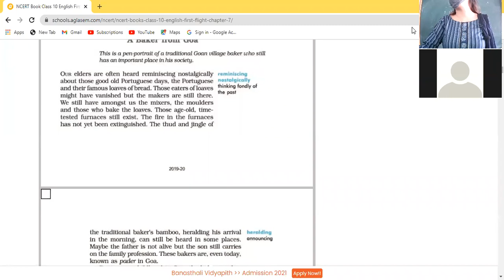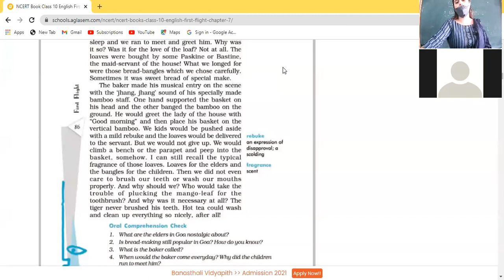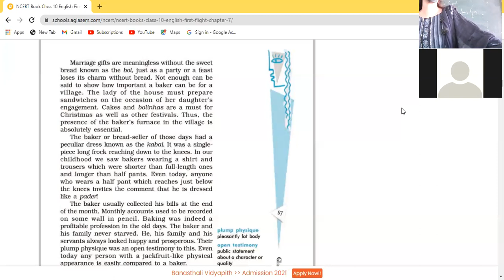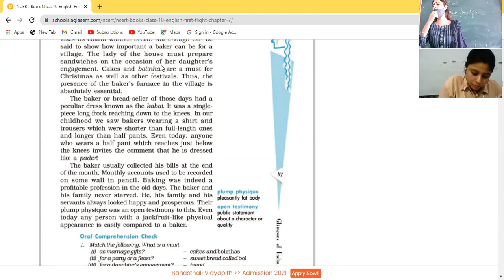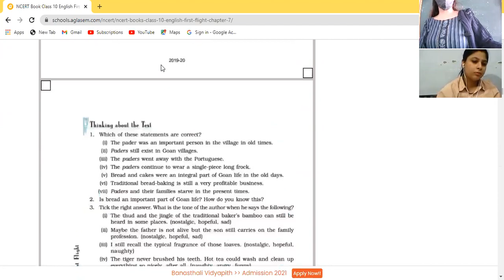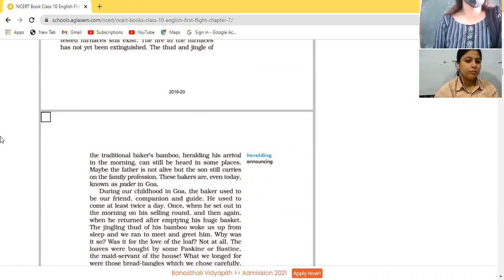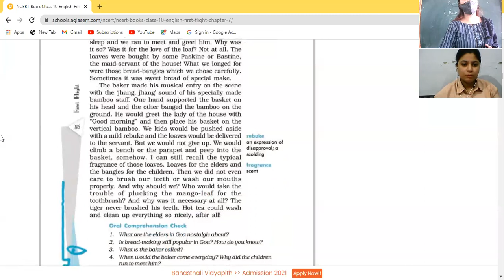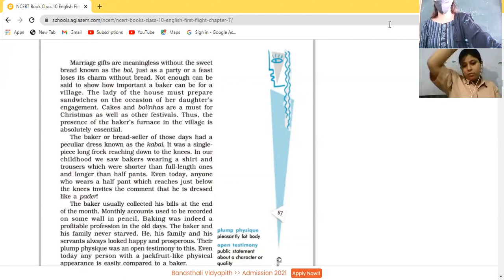5 10 21 Eng 10B Baker from goa